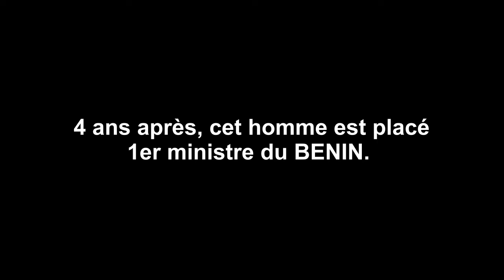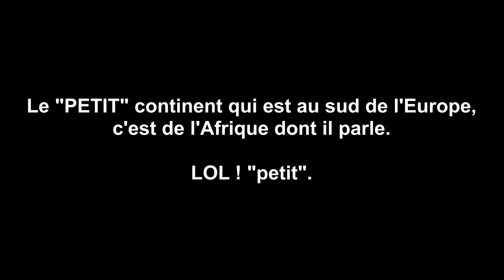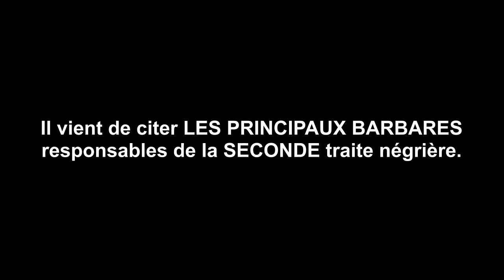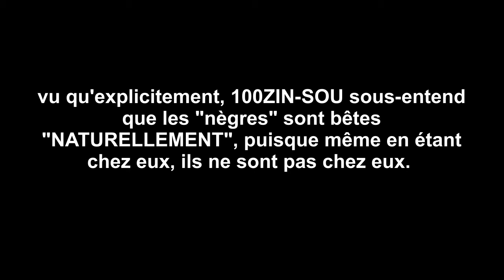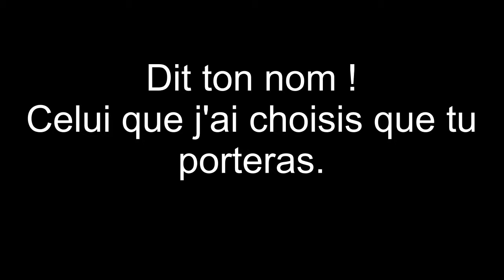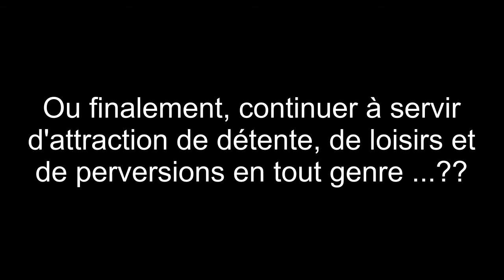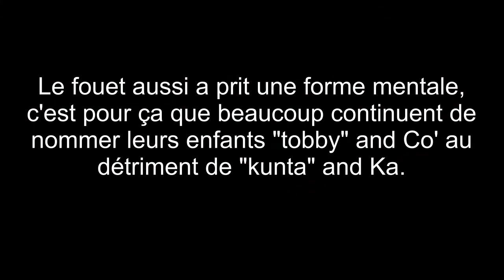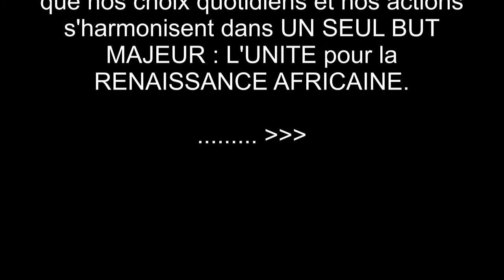L'Afrique appartient à l'Europe...d'après Lionel ZINSOU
Il n'est même pas nécessaire de décrire quoique ce soit ici, il suffit de regarder la vidéo.
PanAmedia VIZION apporte sa réponse.